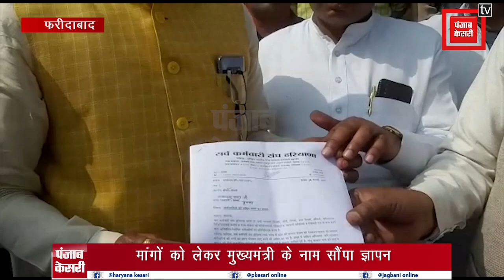विधायक नयनपाल रावत को सर्व कर्मचारी संघ ने सौंपा ज्ञापन, रखी ये मांगे